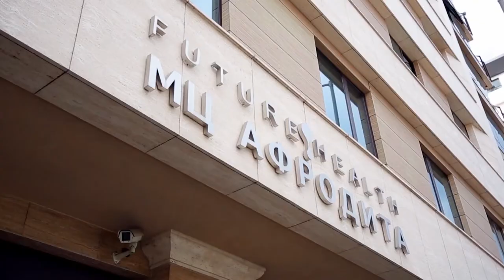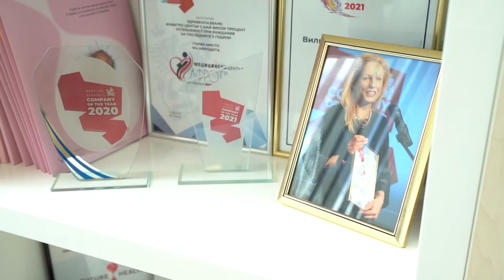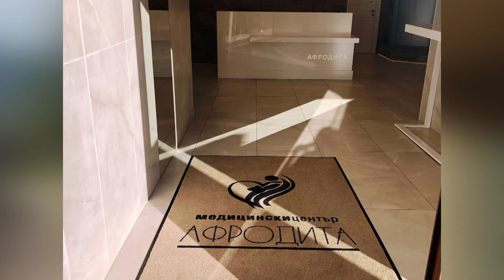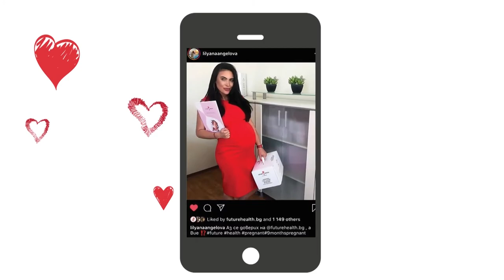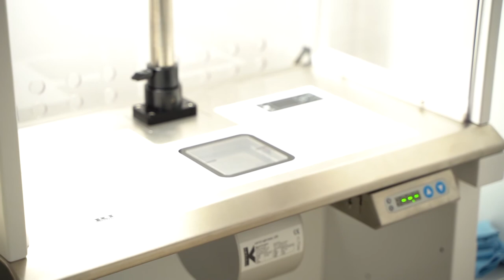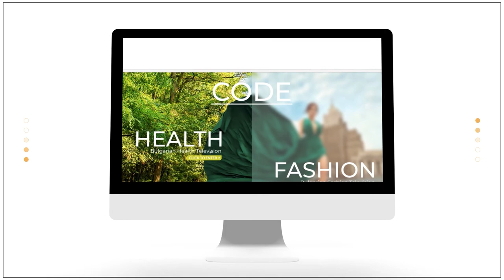МЦ Афродита - Портрети на лекари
МЦ „Афродита" е създаден в началото на 2008 година, с каузата: да присъедини София към картата на най-развитите градове в света, в сферата на регенеративната медицина.
През тези години, от медицинския центъра успяват да създадат екип от професионалисти – консултанти по акушерство и гинекология, от които всяка жена може да потърси компетентно мнение.
Отдел „Ин-витро" е сред трите центрове с най-голяма успеваемост в България. Лекари, ембриолози, медицински и административен персонал, всекидневно полагат лична грижа, за да осигурят индивидуално отношение за всяка двойка.
За да предложат най-високо ниво услуги в сферата на пренаталната диагностика и стволови клетки, те работят с най-престижните лаборатории в света от САЩ, Великобритания, Франция и Италия.
Модерната сграда на МЦ „Афродита" се намира в центъра на София, оборудвана е с последно поколение апаратура и предлага обстановка, където пациентите се радват на удобство и спокойствие, от които се нуждаят за едно комфортно възстановяване.
Центърът разполага с филиали във Варна и в Пловдив.
На хилядите, които се довериха през годините, а и на тези, които предстои да се доверят в бъдеще, екипа на МЦ „Афродита" обещава, че ще продължи да бъде максимално мотивиран и фокусиран в работата си.